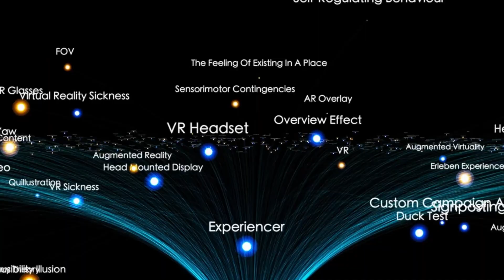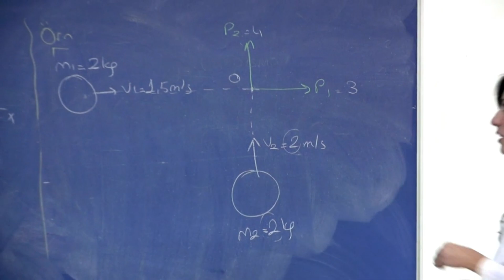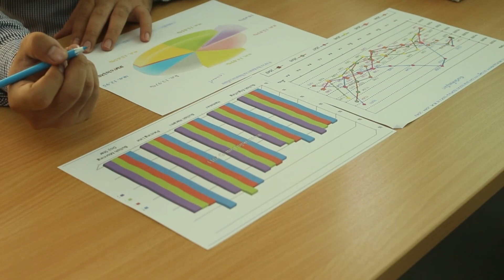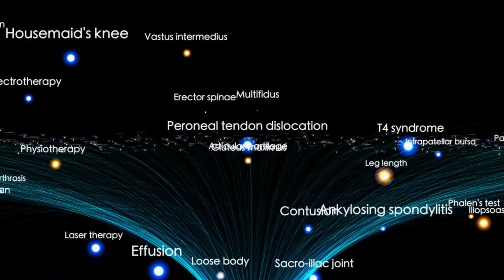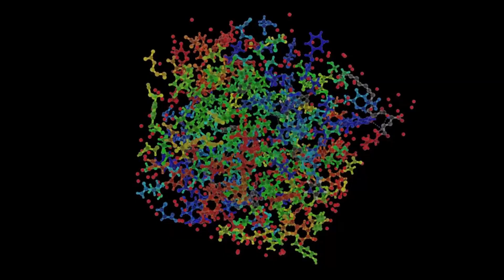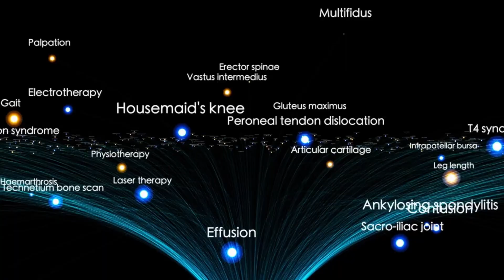James Webb Telescope Announces First Real Image of the Edge of the Universe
THE FARTHEST WE’VE EVER SEEN! The James Webb Space Telescope (JWST) has just made history by capturing the first real image of the edge of the universe — a view so distant, it's showing us light that has traveled for over 13.5 billion years.
This breathtaking image reveals galaxies forming in the infant universe, cosmic structures we've never seen before, and possible evidence of what lies beyond the known cosmos. Scientists are stunned by the clarity, scale, and implications of this view — it’s like looking back in time to the very beginning.